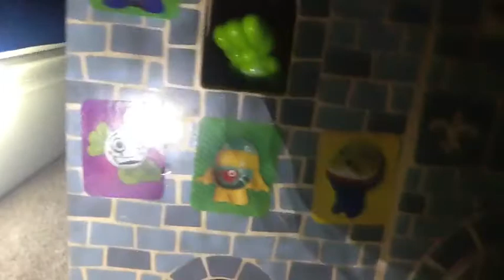Gogos crazy bones in haunted castle